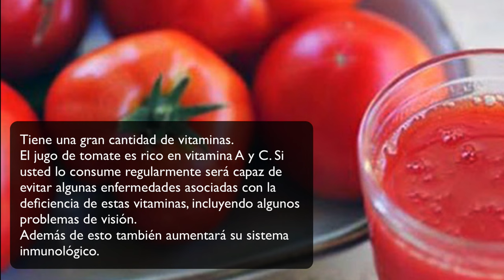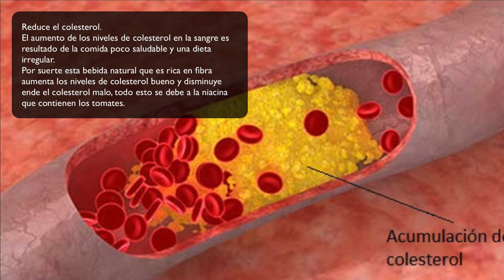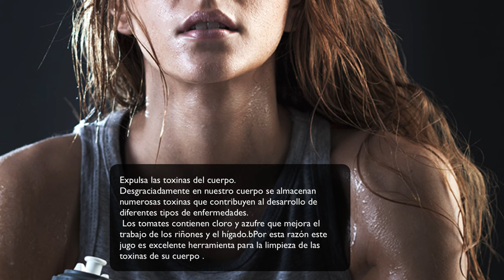Rejuvenece la piel, expulsa piedras de la vesícula y riñones, mejora la vista y más